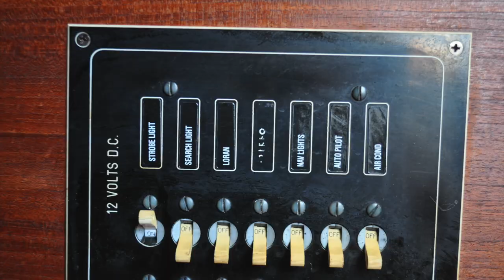1980 Tartan 37 "Lark" for Sale in Palm Coast, FL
This video is about 1980 Tartan 37 Lark